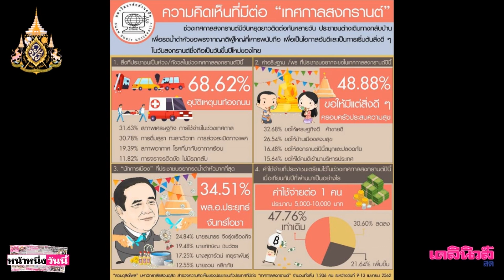สงกรานต์ชุ่มฉ่ำทั่วไทย “สีลม-ข้าวสาร”คนแน่นยันสองทุ่ม ตจว.สาดน้ำกันกระจาย | เดลิ[HOT]นิวส์ 150462